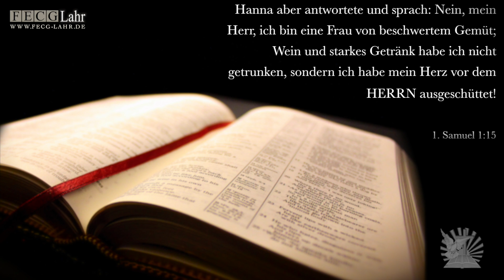FECG Lahr - V. Binefeld - "Бог нас понимает" / "Gott versteht uns"